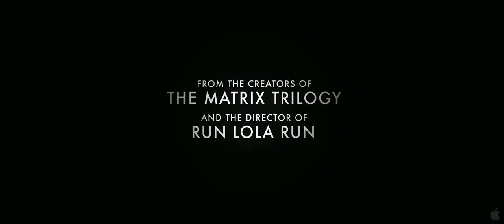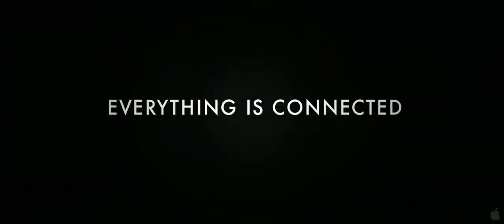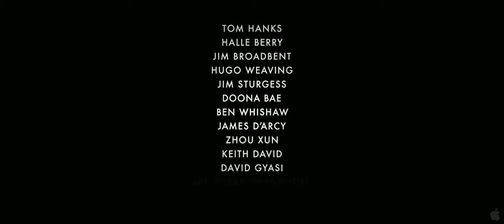Облачный атлас. Русский трейлер 2012 (HD)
«Облачный атлас» подобен зеркальному лабиринту, в котором перекликаются, наслаиваясь друг на друга, шесть голосов: нотариуса середины девятнадцатого века, возвращающегося в США из Австралии; молодого композитора, вынужденного торговать душой и телом в Европе между мировыми войнами; журналистки в Калифорнии 1970-х, раскрывающей корпоративный заговор; мелкого издателя — нашего современника, умудрившегося сорвать банк на бандитской автобиографии «Удар кастетом» и бегущего от кредиторов; клона-прислуги из предприятия быстрого питания в Корее — стране победившего киберпанка; и гавайского козопаса на закате цивилизации.

США, Германия, Гонконг, Сингапур | фантастика, мистика, драма
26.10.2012 в кинотеатраx | США, Warner Bros. | 164 мин.

режиссер: Том Тиквер, Энди Вачовски, Лана Вачовски
в ролях: Том Хэнкс, Хэлли Берри, Джим Броадбент, Хьюго Уивинг, Джим Стерджесс, Пэ Дуна, Бен Уишоу, Джеймс Д'Арси, Сюнь Чжоу .